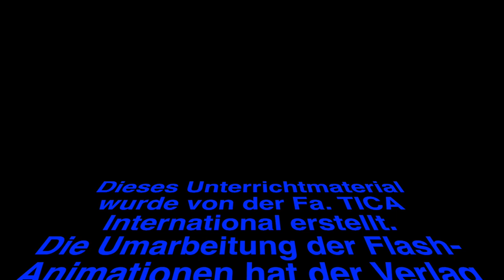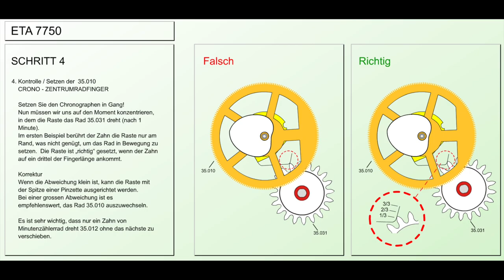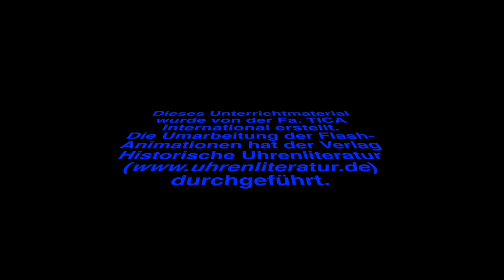VALJOUX 7750 – Einstellungen am Chronographenkaliber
Hier finden Sie die vollständige Liste meiner Videos finden Sie die vollständige Liste meiner Videos

Chronographen (ETA 7750) haben einen Mechanismus, der sich nicht so einfach einstellen lässt. Hier finden Sie die richtigen Einstellungen, die Funktionen der einzelnen Zeiger und Drücker und die Funktionen der Krone.
Dieses Unterrichtmaterial wurde von der Fa. TICA International erstellt. Die Umarbeitung der Flash-Animationen hat der Verlag Historische Uhrenliteratur durchgeführt.

Hier finden Sie auch weiterführende Literatur!
20 Jahre Verlag "Historische Uhrenbücher"